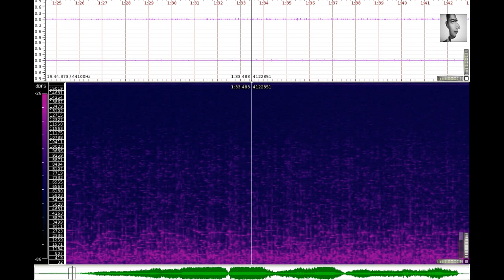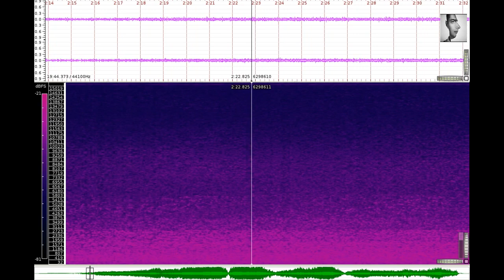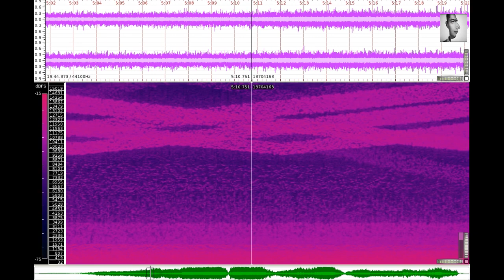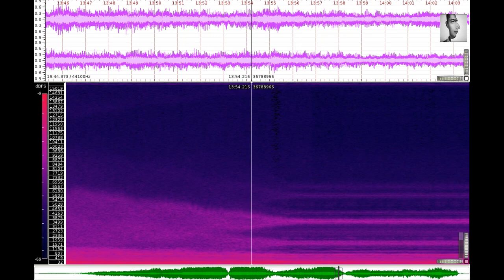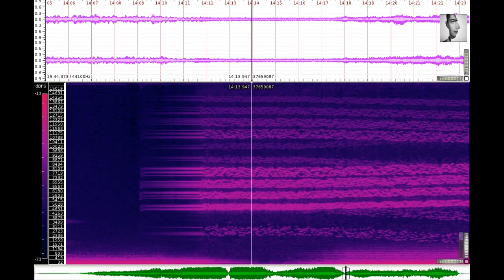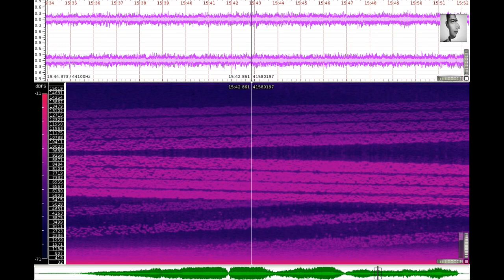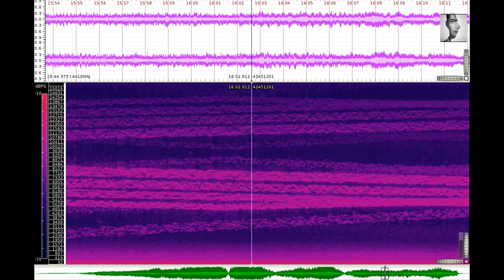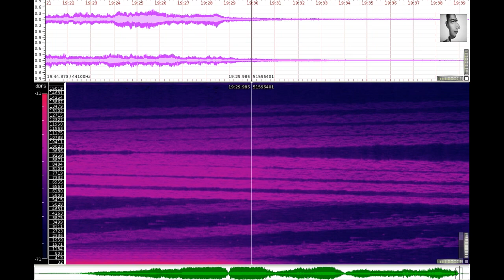Barry Truax – Riverrun (1986)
Riverrun creates a sound environment in which stasis and flux, solidity and movement co-exist in a dynamic balance. The corresponding metaphor is that of a river, always moving yet seemingly permanent. From the smallest rivulet to the fullest force of its mass, a river is formed from a collection of countless droplets and sources. So too with the sound in this composition which bases itself on the smallest possible 'unit' of sound in order to create larger textures and masses. The title is the first word in James Joyce's Finnegan's Wake.

Riverrun is entirely realized with the method of sound production known as granular synthesis. With this method small units or 'grains' of sound are produced, usually with very high densities (100-2000 grains/sec), with each grain having a separately defined frequency and duration. When the grains all have similar parameters, the result is a pitched and amplitude modulated sound, but when random variation is allowed in a parameter, a broad-band noise component is introduced.

All sounds in this piece were generated with real-time synthesis by the DMX-1000 Digital Signal Processor, up to a maximum density of 2375 grains/second. However, in many cases, lesser densities were also used since often the progression from isolated sounds or a rapid sequence of events to a fused texture is the most interesting feature of the synthesis method. All layers were multi-tracked with four simultaneous stereo versions and later up to 32 such tracks were mixed. Considerable use was made of ramps applied to the synthesis variables; that is, certain parameters were made to change over time at a specific rate, sometimes with several parameters simultaneously ramped at different rates. Therefore, all sound in the piece is in a constant state of flux, much like environmental sound generally and water sound in particular.

Video created with Sonic Visualizer and vokoscreen on an openSUSE 13.2 Linux System.